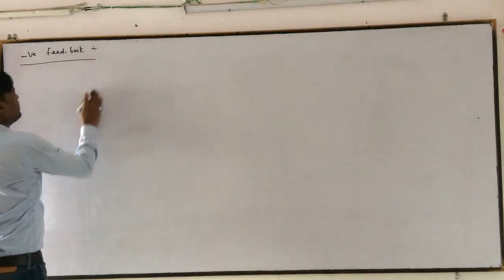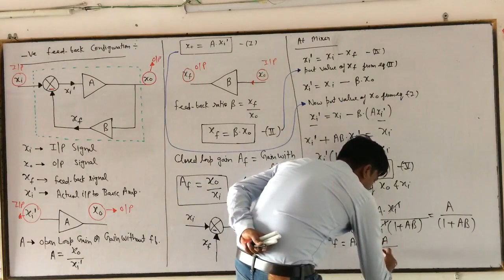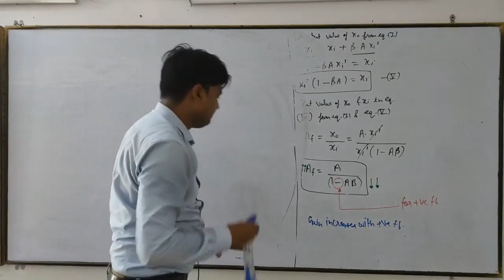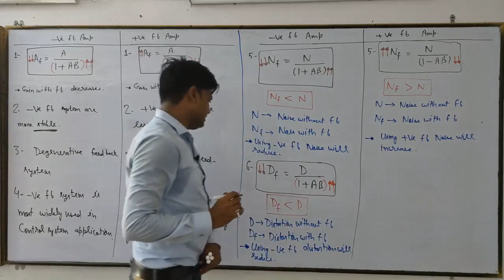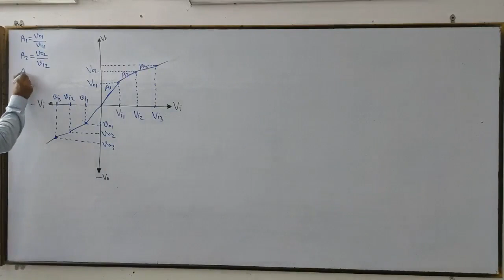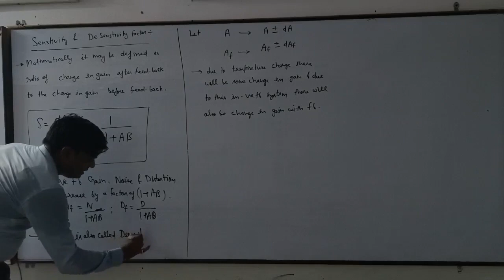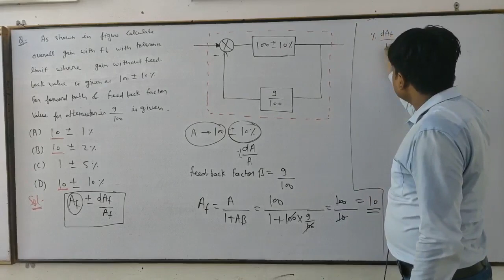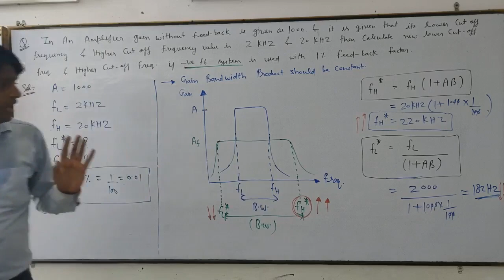Lecture No-21 Analog Electronics Topic- Comparison between Negative & Postive feedback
On Huge demand from Students community The Engineers Team starting it's online portal so that maximum number of students can be benefited and these Lectures are specially designed so that medicore students can also understand concepts easily